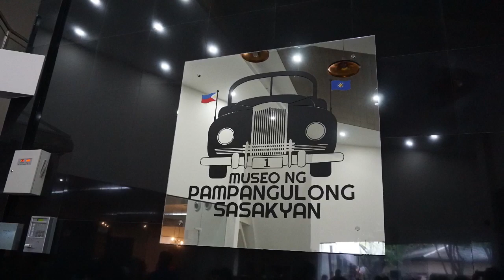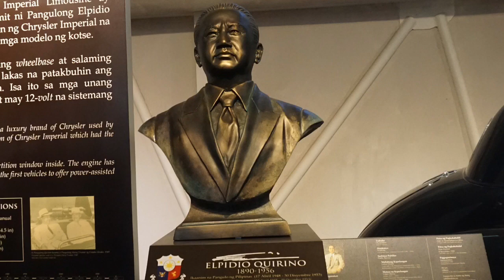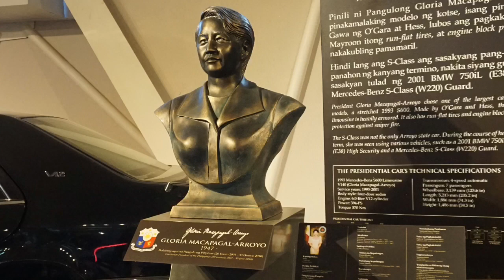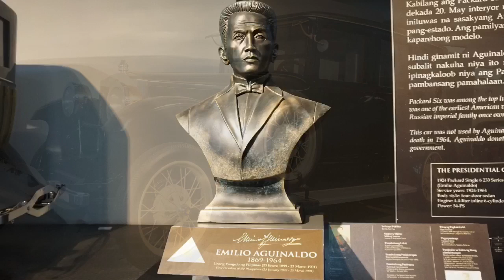🇵🇭 Vintage Presidential Car Museum